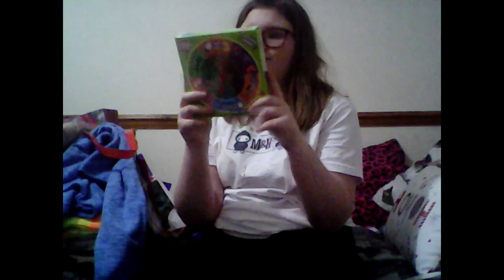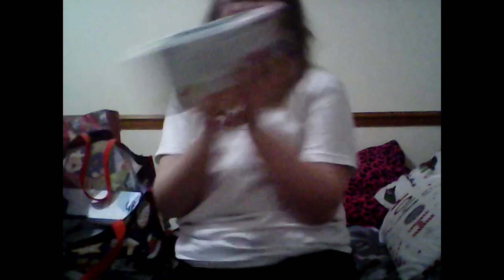What I Got For Christmas 2022!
Socials-                                                                                                                                                                                                      Tiktok-@emilyroseslife & @emilyrosesextralife                                                       Instagram-@emilyroseslife
Upload Schedule:                                                                                                                                                         Main Channel Video-Monday                                                                                                                   Vlog Channel Video-Wednesday                                                                                                                         Main Channel Video-Friday